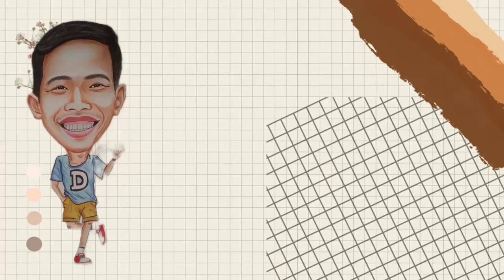Vlog Menyalurkan Hobi Yang Sama Mempererat Tali Persaudaraan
Menyalurkan hobi itu penting selama hobi kita itu positif dan tidak merugikan orang lain ,karna dari hobi bisa beradaftasi dengan lingkungan
@Dede Sunandar Family